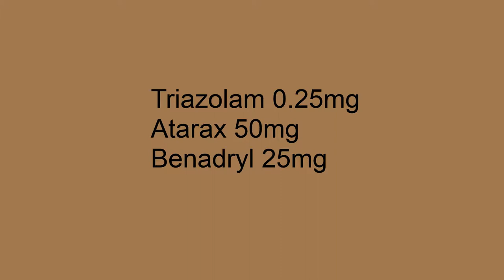Lionhearted episode 26: Your sedation questions answered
Dr. Rasner revisits the topic of oral sedation and answers some frequently asked questions.